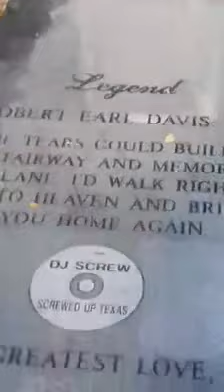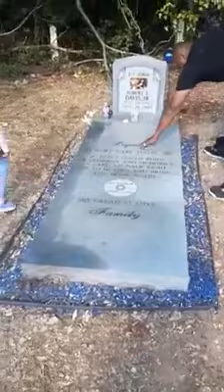Blac Mexkan visiting Dj Screw grave.